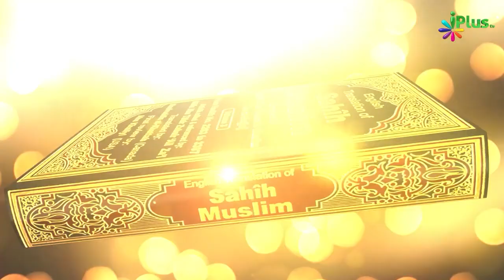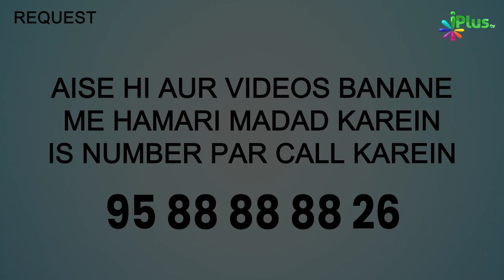Hadees Ki Kitabon Ke Mukhtalif Naam Aur Unke Darmiyan Farq | History Of Islamic Books 02 | Hussain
Hadees Ki Kitabon Ke Mukhtalif Naam Aur Unke Darmiyan Farq | History Of Islamic Books Ep 02 | Shaikh Hussain Madani iPlus TV

UPI : donateilm@icici